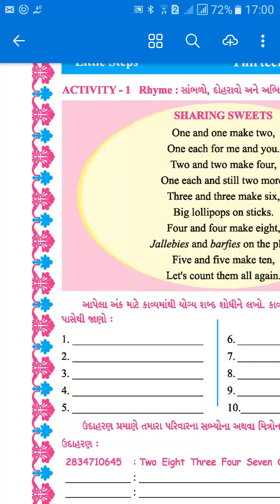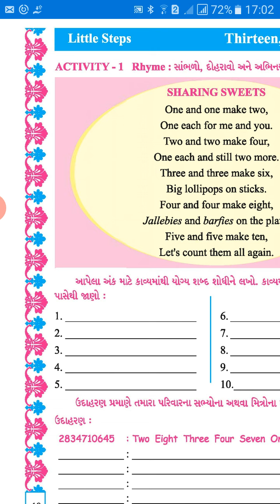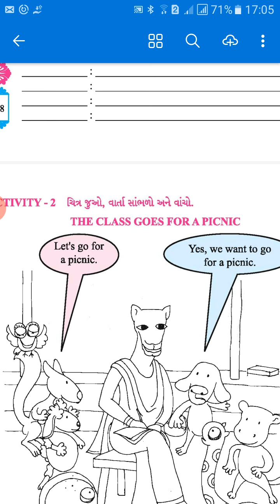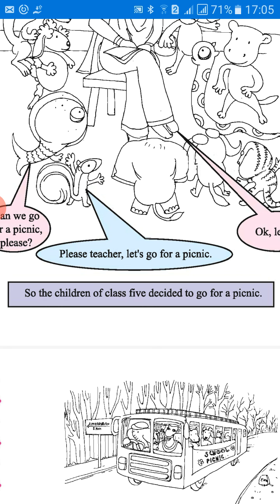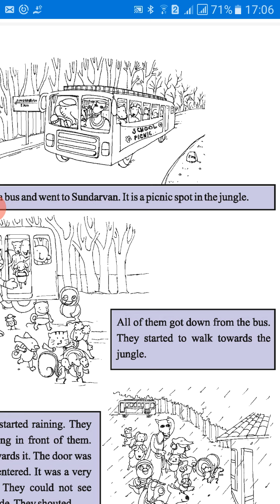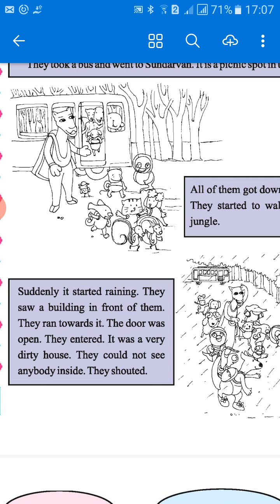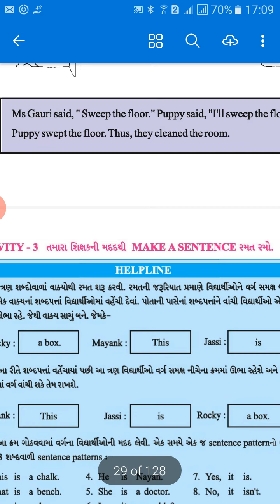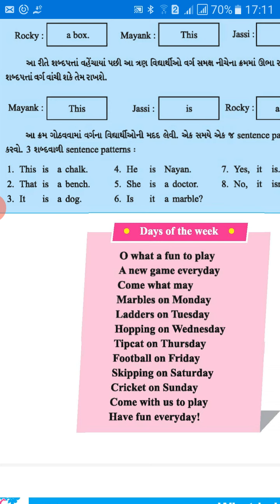Standard 5 Eng little steps 13 14 15